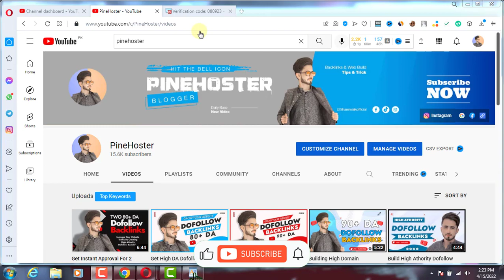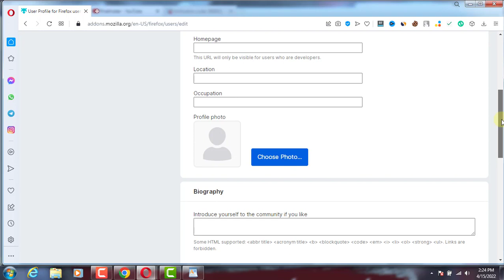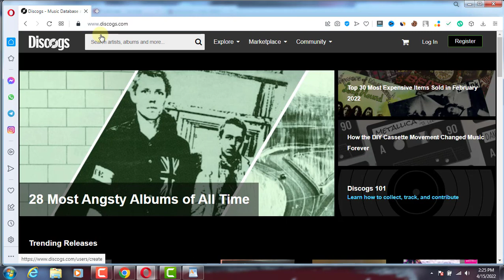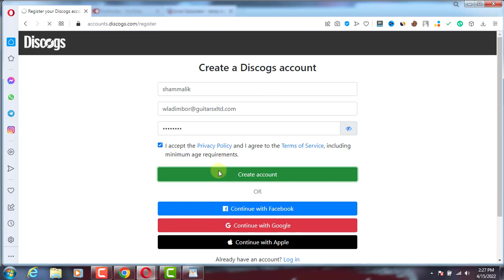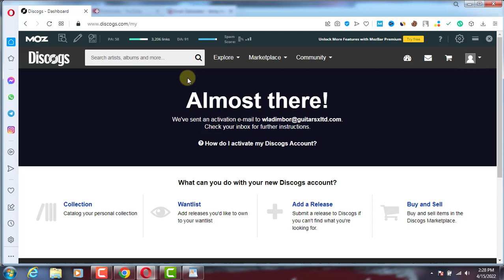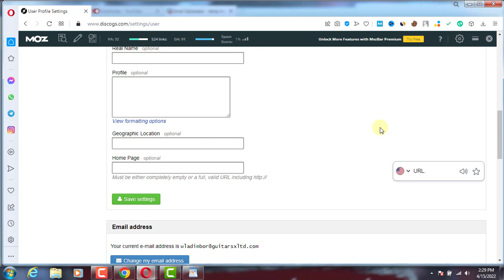Get 97+ Dofollow Backlinks Create High Quality Dofollow Backlinks To Your Website | Pinehoster 2022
hye guys today in this video iam gona share with you very high quality and unique dofollow backlinks for your website two very high quality dofollow backlinks and also very good DA 97 and you can also get traffic to your website with this method make sure you must watch this video till and and also like and share video and dont forgot to subscribe the channel and hit the bell icon thanks

Pinehoster